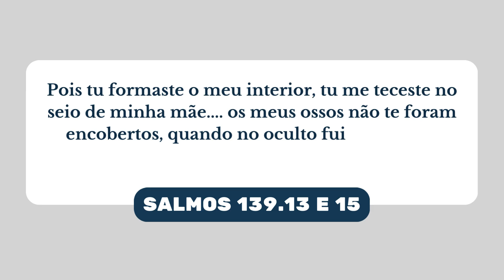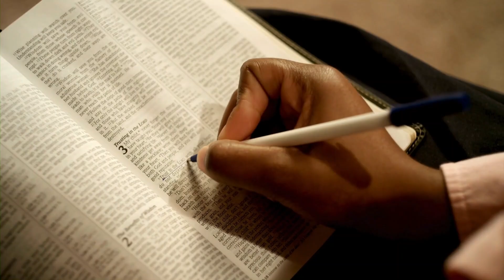O que a Bíblia diz sobre a fertilização in vitro (FIV)?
Um cristão pode considerar a fertilização in vitro na tentativa de ter filhos?